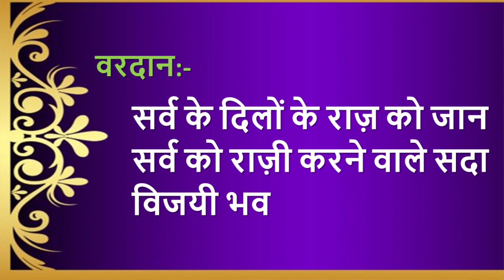Aaj ki Murli se... Vardan 10-11-2021 by BK Husain Behen from Om Shanti Retreat Centre